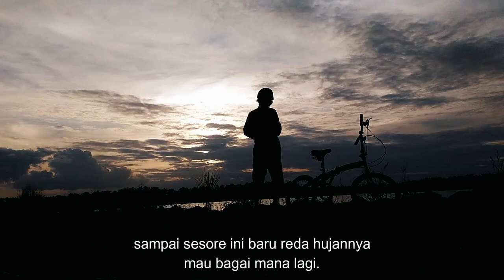BELAJAR WHEELIE PAKAI SEPEDA LIPAT PART02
HALO GUYS berjumpa lagi, kali ini masih video tentang sepeda, belum bisa membuat konten mancing di karenakan kamera actionku masih rusak guys, masih mikirin mau di servis atau ganti baru :( mohon di maklumi.